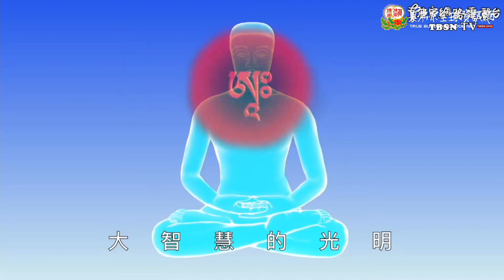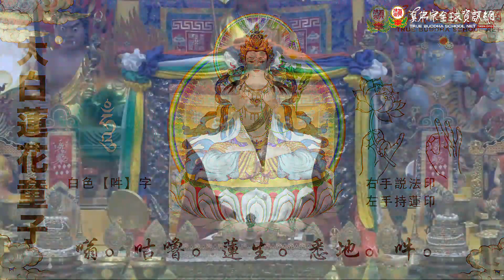20210904 Padmakumara Practice by Grand Master Lu－TBSN HD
20210904 Padmakumara Practice by Grand Master Lu－TBSN HD